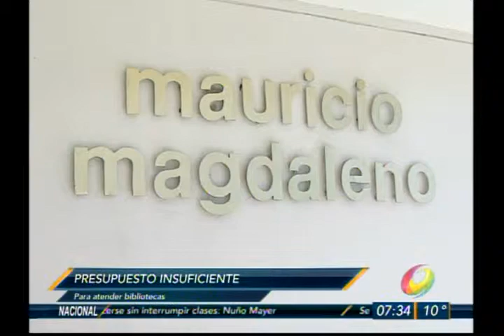Presupuesto Insuficiente para atender Bibliotecas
Imposible renovar los contenidos bibliotecarios y el déficit ya es notorio, teniendo que rellenar los espacios con revistas y donaciones, aseguro Coordinador Estatal de Bibliotecas Públicas.